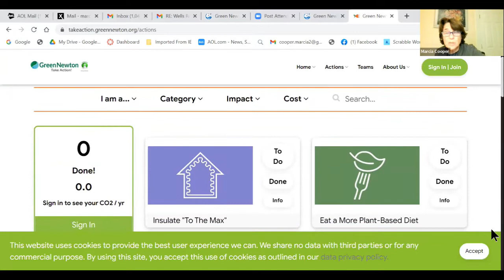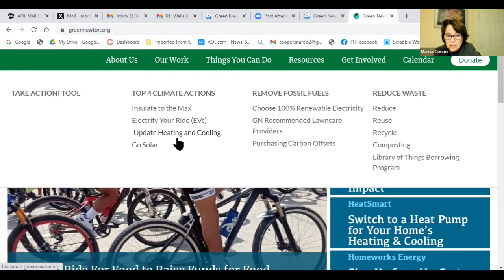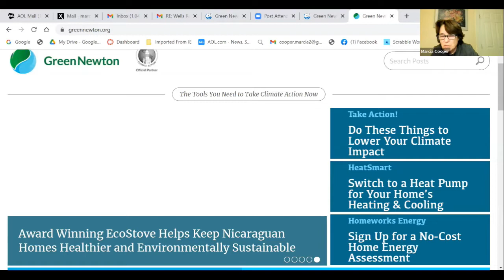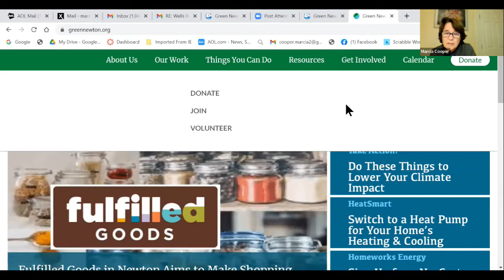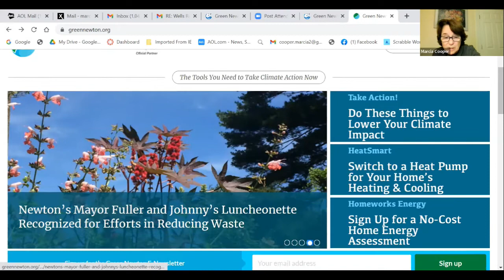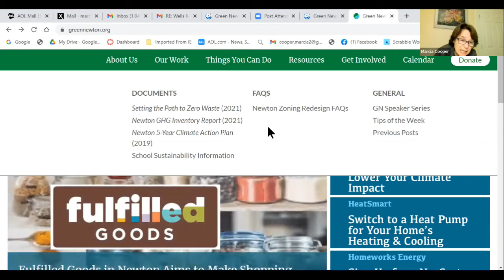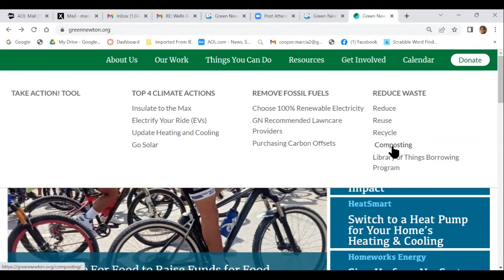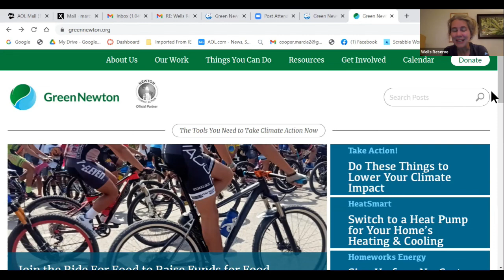Green Newton w/ Marcia Cooper 9-29-2022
Join us to learn about a non-profit's advocacy efforts for sustainable solutions to climate change!

Marcia Cooper from Green Newton shares her non-profit organization’s initiatives and programs working with city government, schools, and businesses towards energy conservation and environmental protection. Marcia will also speak about Green Newton’s advocacy for sustainable solutions in the Newton, MA community, including the “Take Action” web page.

For over 14 years, Marcia Cooper has been the President of Green Newton, an environmental nonprofit organization in Newton MA.  Under her leadership the group has worked closely with elected officials, city staff, business leaders, residents, schools and partner groups to make steady progress for meeting the environmental sustainability goals that are spelled out in Newton's Climate Action Plan.

This Ted Exford Climate Stewards lecture is supported by Dave & Loretta (Exford) Hoglund.